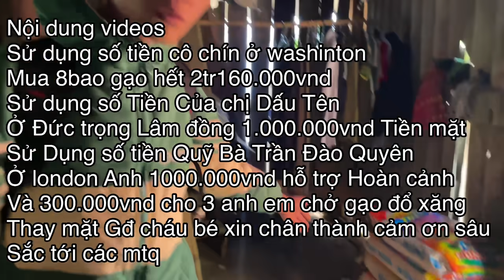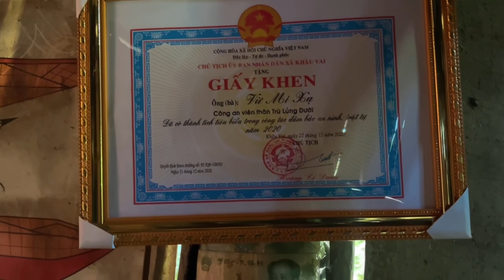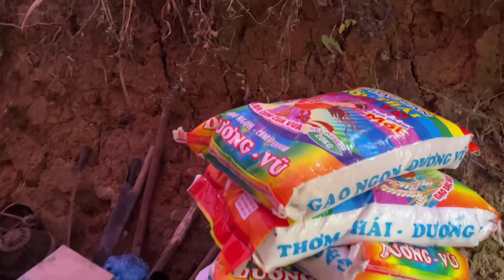(Chú Tủa Chồng Em Lía Em Xạ) Những Chiến Binh Thực Thụ/Hoàn Cảnh Chân Trời Hà Giang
🔰Địa Chỉ:Hữu Lũng/Lạng Sơn
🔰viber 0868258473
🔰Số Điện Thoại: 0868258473